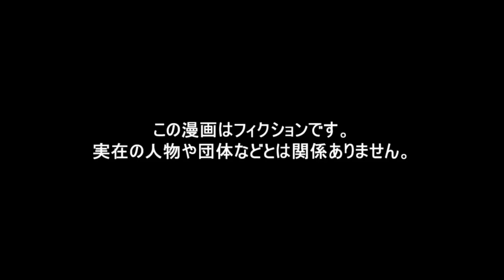西武、山川穂高が女性を襲って怪我させた件について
音楽関係の動画はこちらから